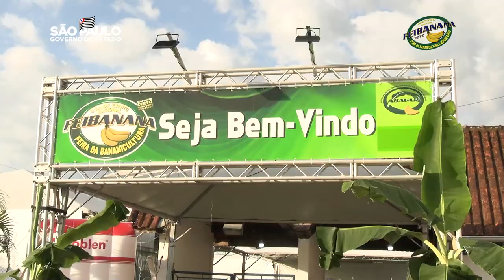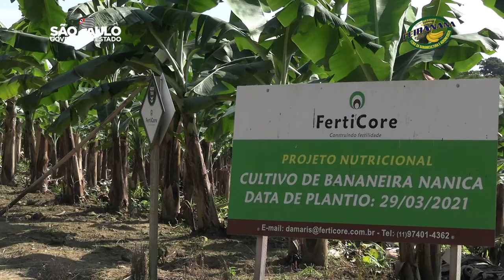FEIBANANA PARIQUERA AÇU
Francisco Matturro, secretário de Agricultura e Abastecimento  do Estado de São Paulo, discursou na cerimônia de abertura da FEIBANANA 2022, em Pariquera-Açu (SP). Representando o governador do Estado Rodrigo Garcia, o secretário destacou os trabalhos da Pasta na bananicultura.
Francisco Matturro citou como exemplo as pesquisas desenvolvidas pela APTA de Pariquera-Açu que mostram que é possível dobrar, e até triplicar, a produtividade dos bananais ao utilizar técnicas corretas de manejo da cultura. Os estudos da APTA Regional contam com participação de oito empresas do setor e mostram que algumas áreas alcançaram produtividade de 65 toneladas por hectare, enquanto a média no Vale do Ribeira é de 22 toneladas por hectare.